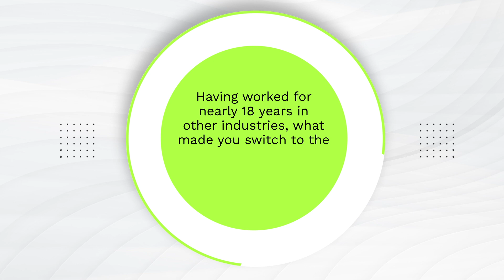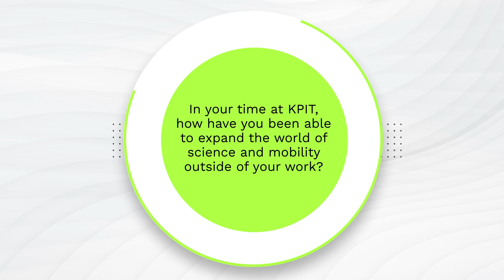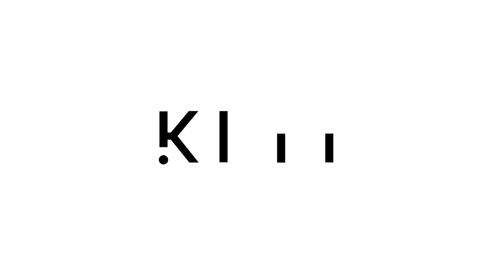KPITian Anand Takale shares his perspective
With 18 years of experience across other industries, Anand Takale shares his perspective on how KPIT has helped him move into the transforming domain of software-defined vehicles, his thoughts on leading a large team , continuously learning at work and how being here has helped him give back to the world of STEM education.

To know more on what his Life at KPIT has been so far, and what makes it the place for you!

Have you explored the experiences of other KPITians? Watch out Life At KPIT playlist on our Youtube channel.